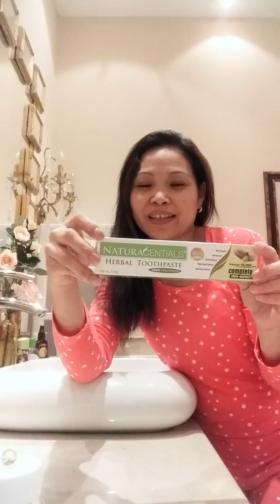Naturacentials herbal toothpaste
Be a badbreath free 24/7 using this amazing naturacentials herbal toothpaste